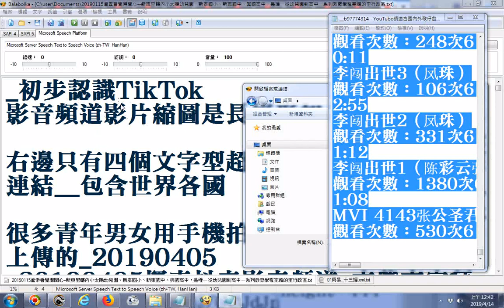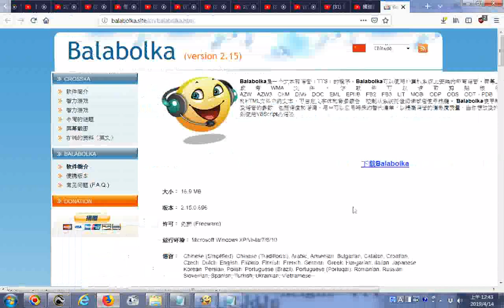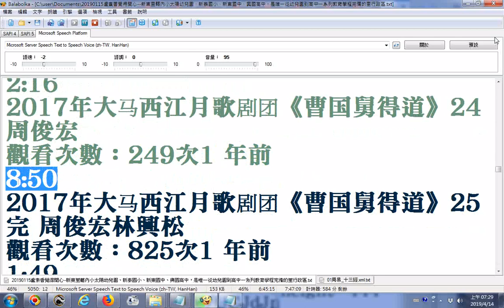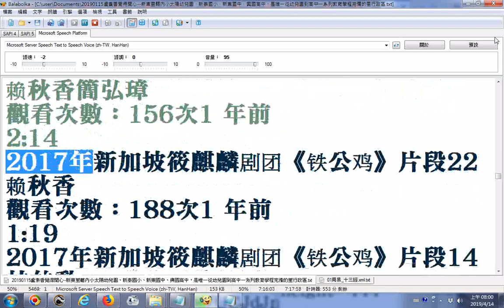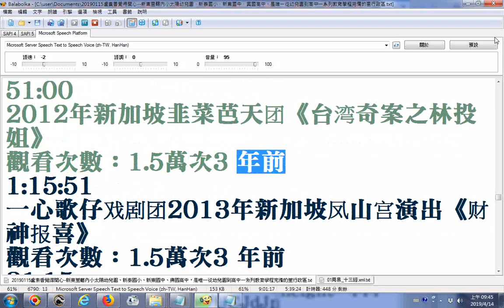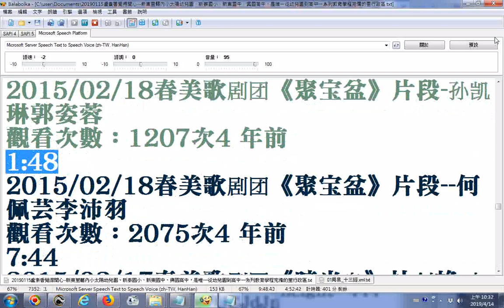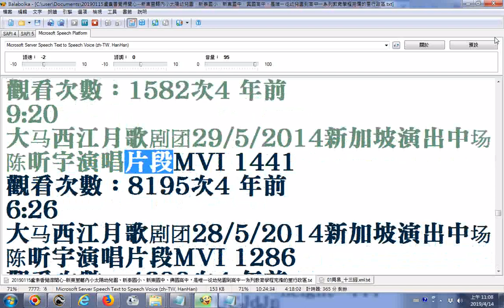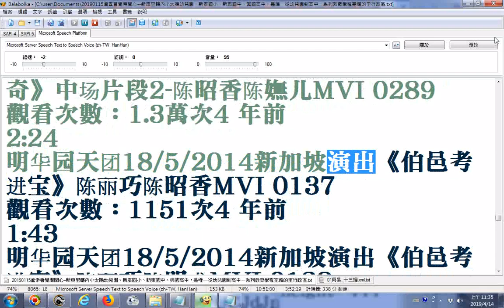電腦小姐Balabolka逐字唸01 b97774314 YouTube頻道含國內外歌仔戲團很多表演影片目錄含張公聖君傳